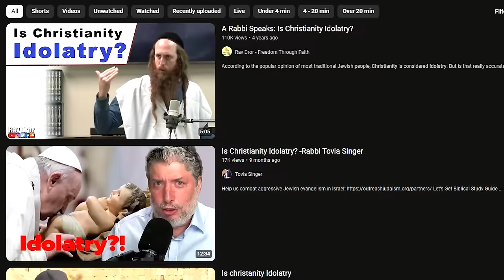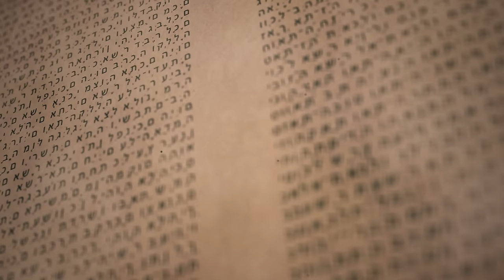Is Christianity idolatry?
Is Christianity idolatry?  Today we explain.